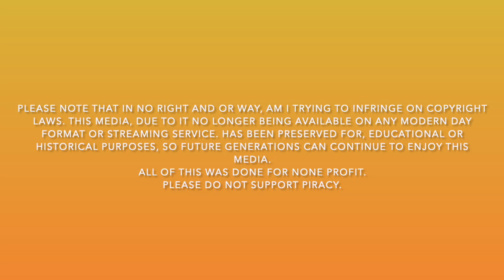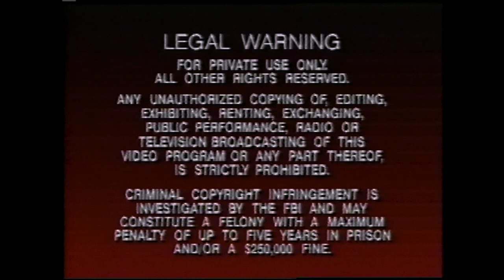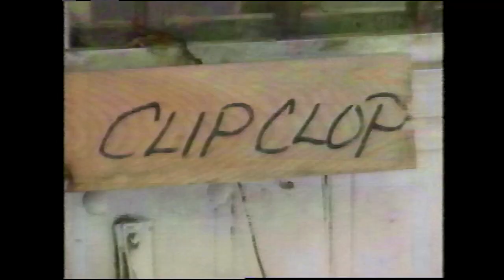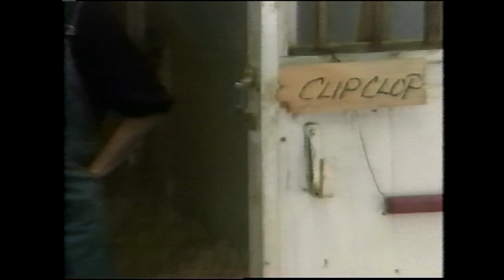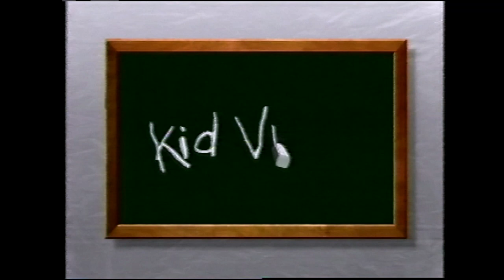Real Animals, A day with Horses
Get ready for a great day with Horses! Casey introduces kids to one of her best animal friend-Clip-Clop, the horse! Children get to see where horses live, what they like to eat and how people care for them.

They will watch horses take bubble baths and even get to kiss baby horses with wobbly legs! Original sing-along song add a lot of fun and a few lessons about teamwork and responsibility. So grab your saddle and join us in the world of real animals. The fun is about to begin!